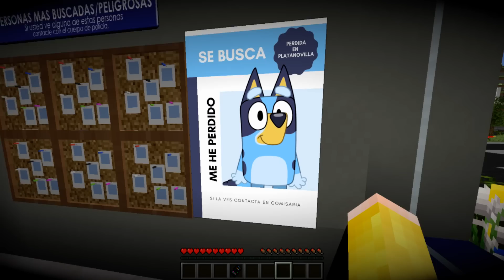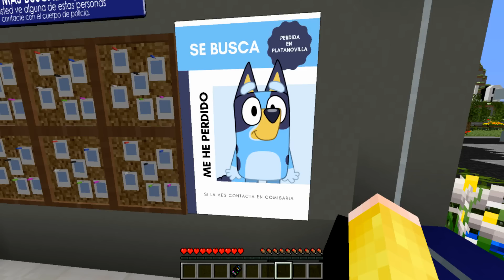BLUEY esta DESAPARECIDA y la RESCATAMOS en Minecraft ¡SE BUSCA BLUEY!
BLUEY esta DESAPARECIDA y la RESCATAMOS en el BOSQUE en Minecraft.